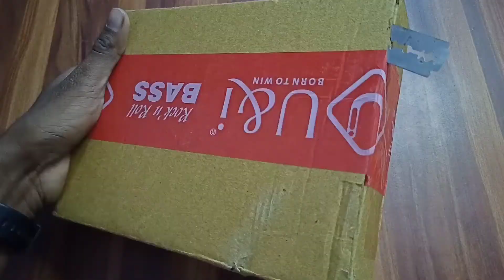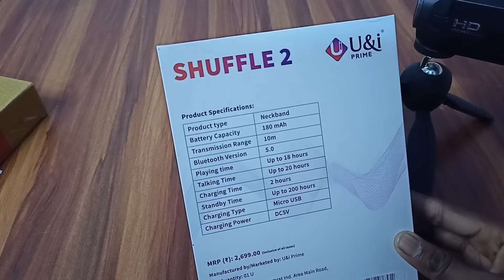#14 U&I neckband unboxing ॥ Full review ॥ Full details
Title (required)
#27 U&I neckband unboxing ॥ Full review ॥ Full details

Link in Take a look at this U&i Prime Shuffle 2 Wireless Neckband with Sports and Metal Earbuds Bluetooth Headset on Flipkart